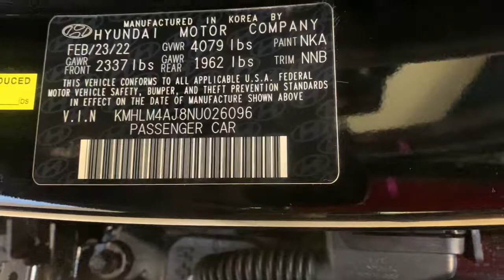2022 Hyundai Elantra Hybrid Carson City, Lake Tahoe, NV HY2101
Phantom Black [LISTING TYPE] 2022 Hyundai Elantra Hybrid available in Carson City, Nevada at Carson Car Center. Servicing the Lake Tahoe, NV area.
2022 Hyundai Elantra Hybrid Blue - Stock#: HY2101 - VIN#: KMHLM4AJ8NU026096

2022 Hyundai Elantra Hybrid Blue Blue 6-Speed EcoShift Dual Clutchbrbr1.6L I4 DGI DOHC 16V FWD 4D Sedan